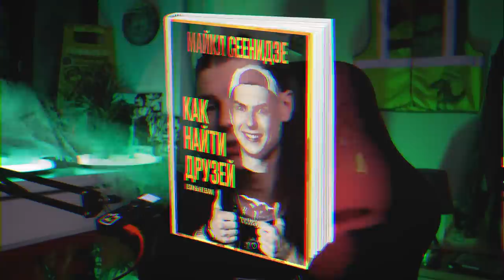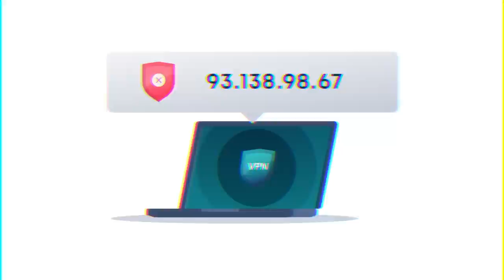НОВЫЕ ДРУЗЬЯ БЕЗ СМС И ДЕГРАДАЦИИ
Тайминги:
0:00 - Вступление
4:45 - Друзей надо РЕАЛЬНО искать
9:56 - Все - не те и всё - не то
14:13 - Не познавайте никого в беде
18:12 - Держи связь

КАК ПОПАСТЬ В ЗАКРЫТЫЙ ПАБЛИК:

1. Зайти на Патреон/Бусти, который указан под каждым роликом Сеина
3. Зайти в группу ВК Секта Сеина
4. Написать в личку паблика команду "/reg" и ваш адрес почты, с которым вы регались на Бусти/Патреоне.
5. Кайфовать